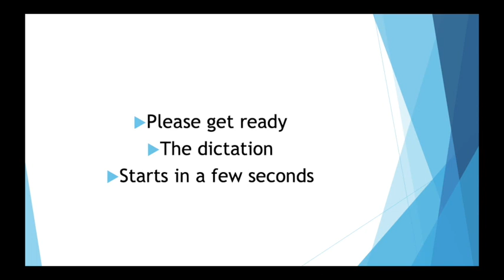Dictation - KC magazine @ 80 wpm - Exercise 137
This video contains a recording of the Exercise 137 from Kailash Chandra Magazine.

The dictation is of  10 minutes @ 80 wpm for 800 words- The students/viewers are requested to write it with full concentration and transcribe the same - The typing time needs to be noted as well as the number and kind of mistakes.  The difficult words/phrases can then be practiced so as to get acquainted with those -  after that it is suggested to re-write the same passage for 3-4 times to get efficiency.

Please write your comments in the comment box for improvement/suggestion.
THANKS